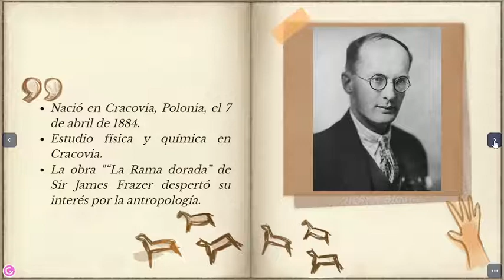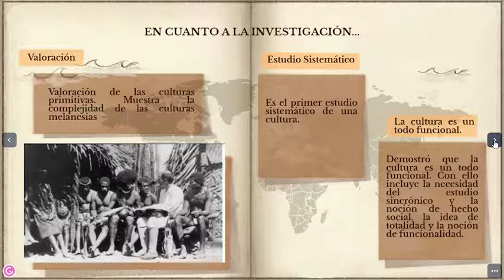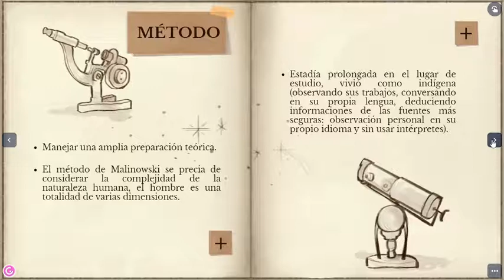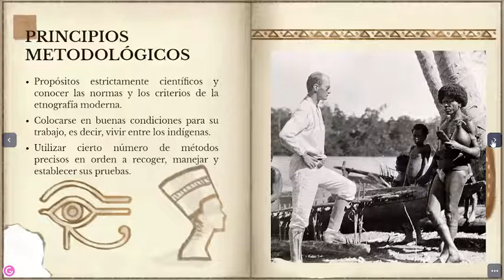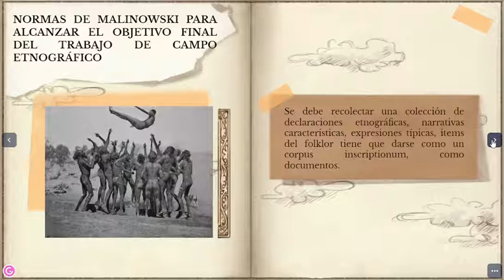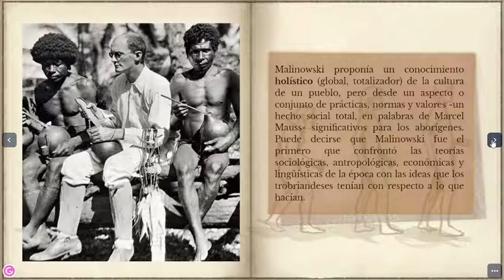Bronislaw Malinowski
Aportes Etnográficos